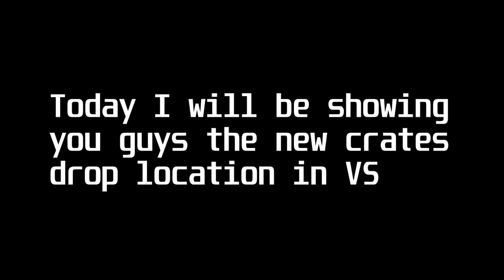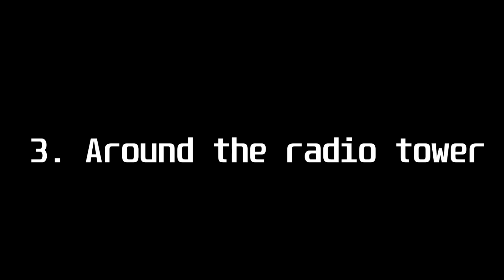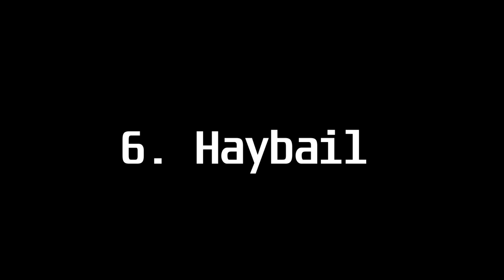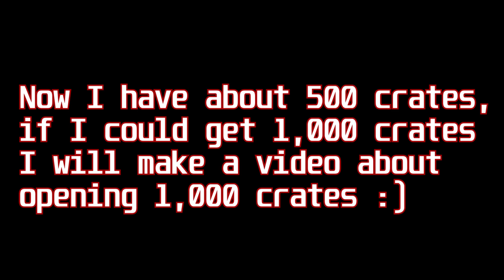New crates location in Roblox Vehicle Simulator (2020 Updated)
THIS IS A NEW CRATE DROP LOCATIONZ :)))))